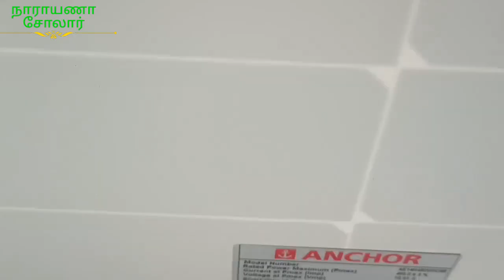900W BLDC மோட்டார், 50அடி, 2இன்ச், 17000லி, தகரகுப்பம் கிராமம், நாட்றம்பள்ளி திருப்பத்தூர் மாவட்டம்.